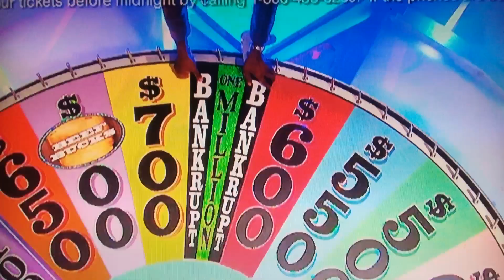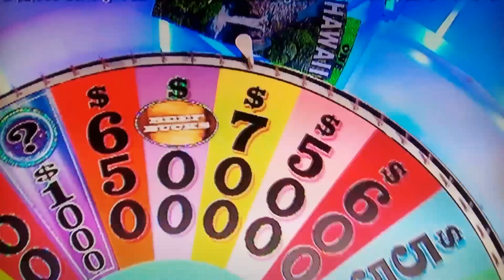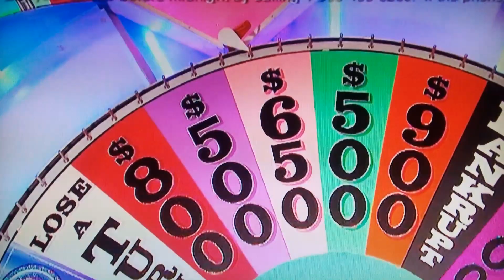Reading The Crosswords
Well, that's where most words are learned.